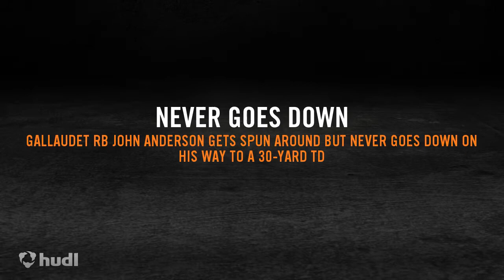ECFC Plays of the Week: Week 5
Highlights from the first week of ECFC action.